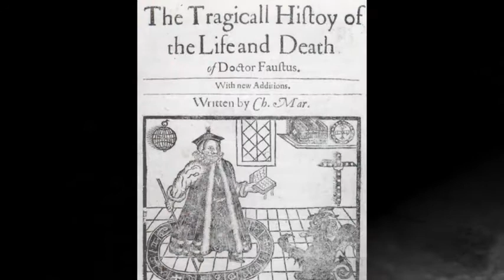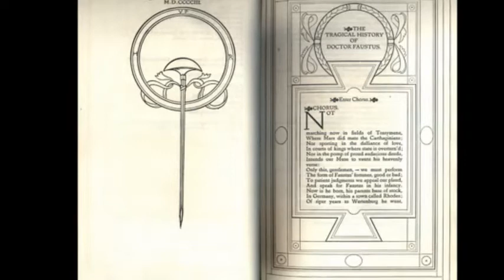Ovidiu Iuliu Moldovan în „Tragica istorie a doctorului Faust" de Christopher Marlowe